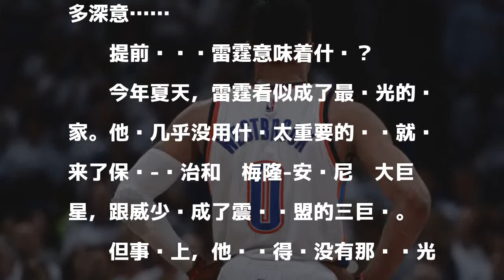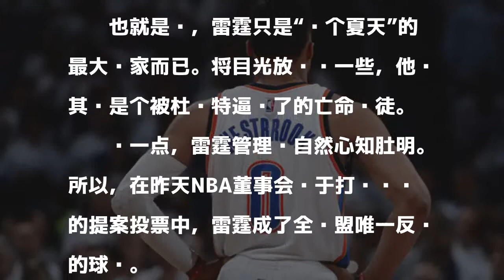人物|为2.3亿留在雷霆？威少提前续约风险太大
北京时间9月30日，2018年休赛期最大的悬念提前终结：新科MVP拉塞尔-威斯布鲁克跟雷霆达成了5年2.05亿美元的续约合同，其中最后一年为球员选项。

發表評論評論如下。